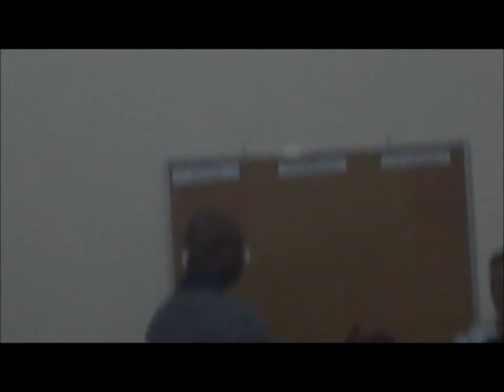Batista Lagoinha.......22 Janeiro 2017 - Lagoinha Saudade - Domingo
Ano da Alegria